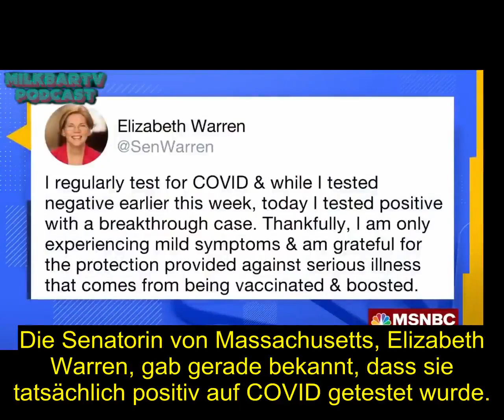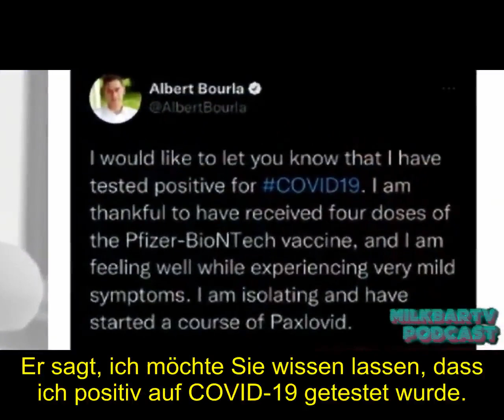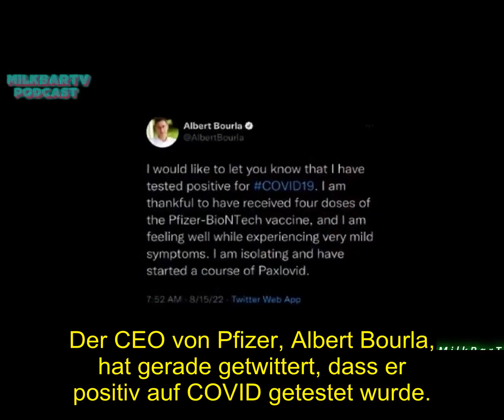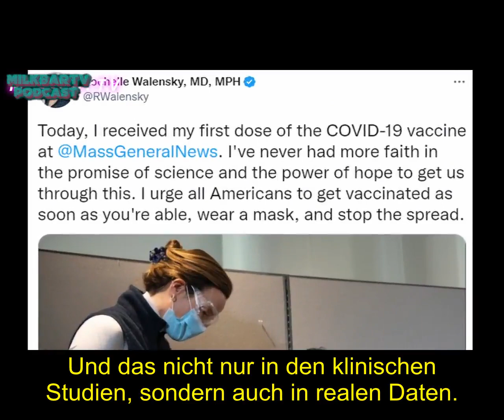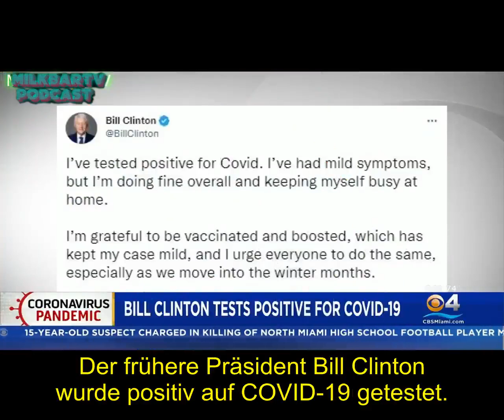Dieses Video als Erinnerung, wenn Big Pharma die nächste Pandemie auslöst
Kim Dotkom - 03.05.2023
🇺🇸 "Setz' ein Lesezeichen für dieses Video als Erinnerung, wenn Big Pharma die nächste Pandemie auslöst. Sie haben Hunderte von Milliarden verdient. Big Pharma will mehr Pandemien, genauso wie der militärisch-industrielle Komplex endlose Kriege will. Menschenleben bedeuten denen, die für ihren Profit töten, nichts."

▬▬▬▬ Quellen ▬▬▬▬▬▬▬▬▬▬▬▬▬▬▬▬▬▬▬

▬▬▬▬ Odysee / LBRY▬▬▬▬▬▬▬▬▬▬▬▬▬▬▬▬

▬▬▬▬ Musik ▬▬▬▬▬▬▬▬▬▬▬▬▬▬▬▬▬▬▬▬▬